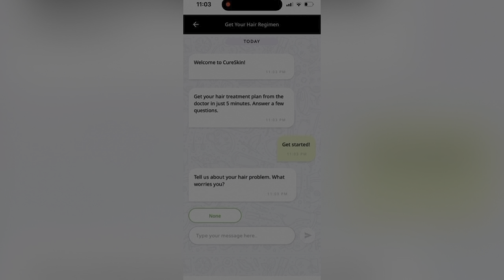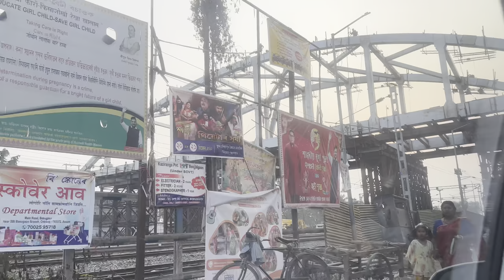Angni Ada ni haba || BibarMala ya haba ni wnkam gwthao mwntharw || Fuji Basumatary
FUJI200